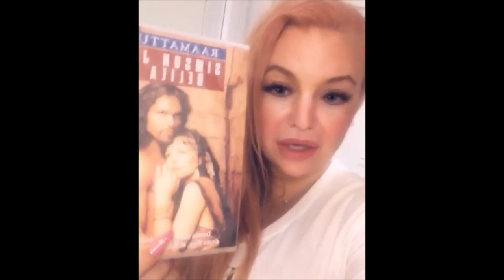😁 Vaikka nyt itse sanonkin niin olen sopo! 👶 24.7.2019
Kolme videota liitetty yhteen.
Tuksu kehuu instassa olevansa täysin suoraan söpö  ilman filttereitä! Ammatti maskeeraaja laittaa ripsiä,kajalia jne..filtterillä lisää videoihin ja kuviinsa kyllä on hyvin ammattimaisesti opiskeltu Norreksen koulussa. 🤔😂
Johanna Tukiainen sanoo näin:
Heheheeee. ,,,😁❤️🙏 Vaikka nyt itse sanonkin niin olen sopo! Eka tukkani oli lila, sitten pinkki ja nyt se on persikka 😁💋
Artisti on puhunut ugh ja aaamen. 💡